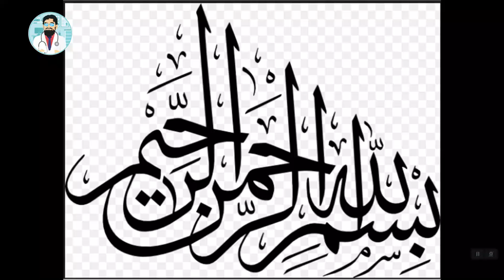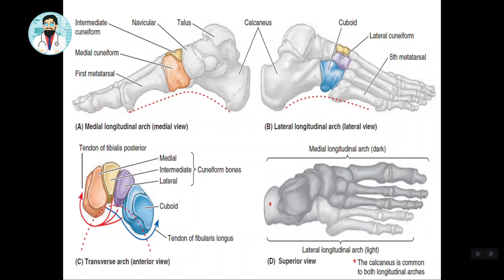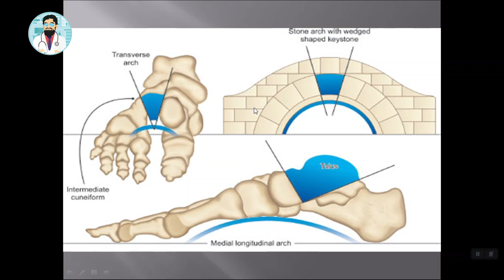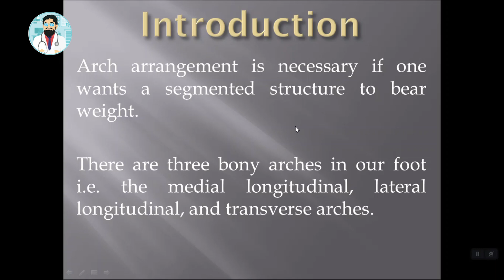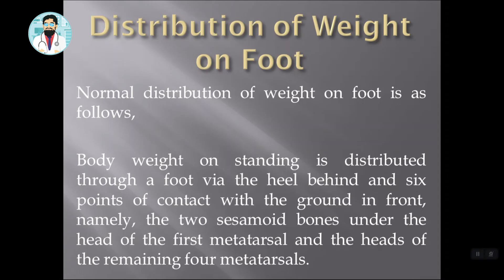Introduction to Arches of Foot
Mother nature designed foot in a way that it can hold our weight and support our body. This lecture is about the introduction to arches of foot.